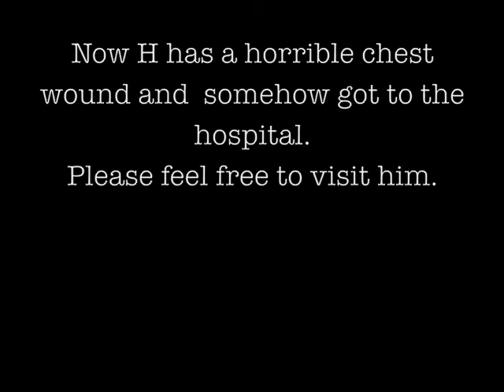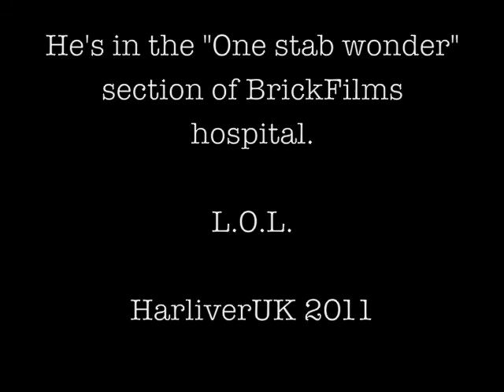Take Me to The Hospital! (feat: Harliver)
The most amazing mix of LEGO and The Prodigy on the internet.
But The Prodigy didn't pick Harliver to make the music video...